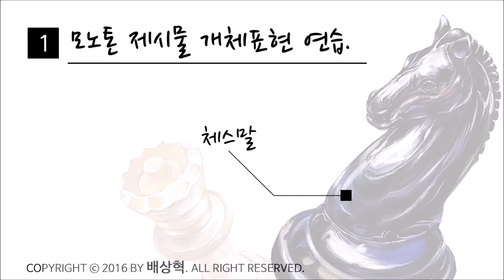체스말 기초디자인 개체표현하기 ! 동상같은 단단한 덩어리 !